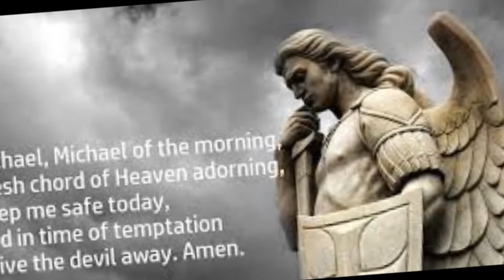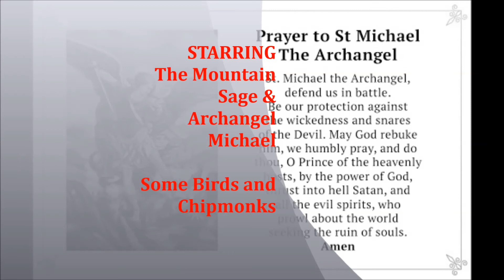I Met Archangel Michael PT 3 Testimony | Highlights and Signs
Here are some others Testimonies of people who met My Brother and great friend, Archangel Michael, Saint Michael. The General of the Angels, and Commander of his fleet. & The Fruits he produced in each of their lives. His only superior is Yeshua, who was known as that and is now known as Jesus. Obviously they both are one with the father and answer to him. Satan Lucifer used to be but has fallen from grace.

A U.S. Marine from the Korean War Archangel Michael Testimony and Story.

and also One from this Former Meth Addict whose life changed after Meeting Archangel Michael

Scripture mentioning Archangel Michael and Angels

Daniel 12:1

The End Times
1 “At that time Michael, the great prince who protects your people, will arise. There will be a time of distress such as has not happened from the beginning of nations until then. But at that time your people—everyone whose name is found written in the book—will be delivered.

1 Thessalonians 4:16

16 For the Lord himself will come down from heaven, with a loud command, with the voice of the archangel and with the trumpet call of God, and the dead in Christ will rise first.

Jude 1:9

9 But even the archangel Michael, when he was disputing with the devil about the body of Moses, did not himself dare to condemn him for slander but said, “The Lord rebuke you!”

Revelation 12:7-9

7 Then war broke out in heaven. Michael and his angels fought against the dragon, and the dragon and his angels fought back. 8 But he was not strong enough, and they lost their place in heaven. 9 The great dragon was hurled down—that ancient serpent called the devil, or Satan, who leads the whole world astray. He was hurled to the earth, and his angels with him.

Luke 20:35-36

35 But those who are considered worthy of taking part in the age to come and in the resurrection from the dead will neither marry nor be given in marriage, 36 and they can no longer die; for they are like the angels. They are God’s children, since they are children of the resurrection.